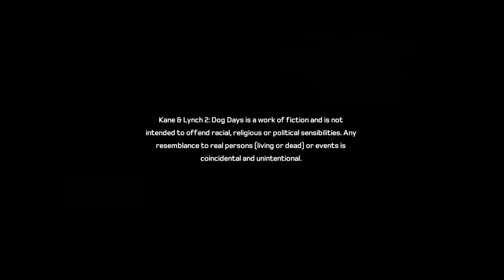Kane & Lynch 2 Dog Days 2021 12 14 21 28 43